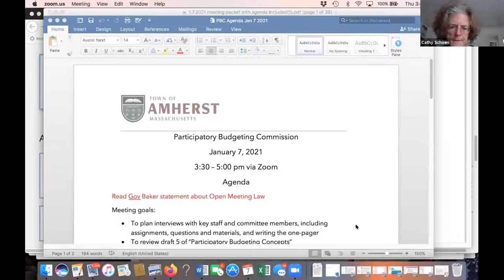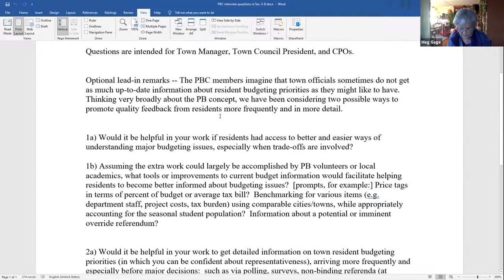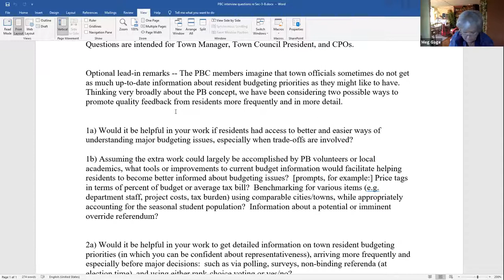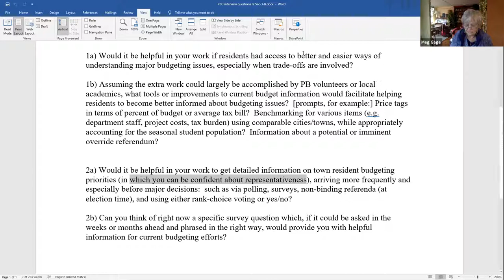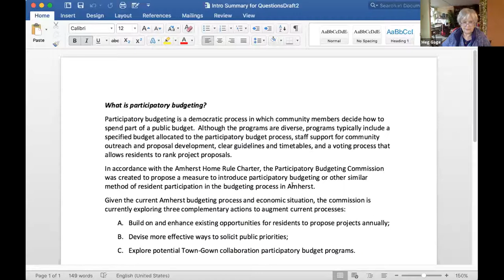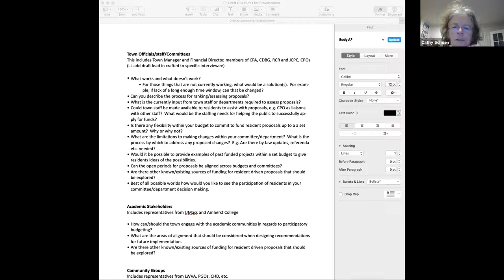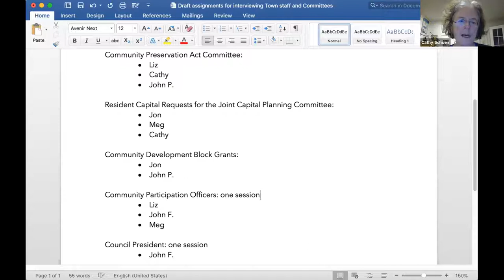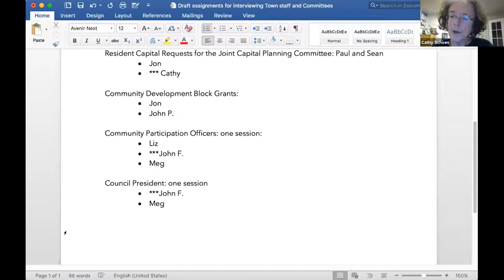Participatory Budgeting Commission Jan 7, 2021